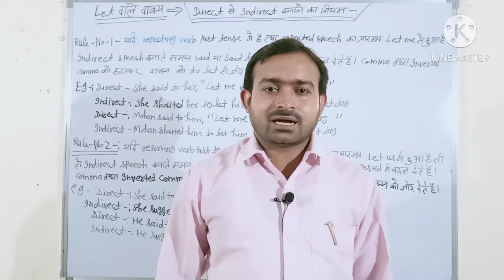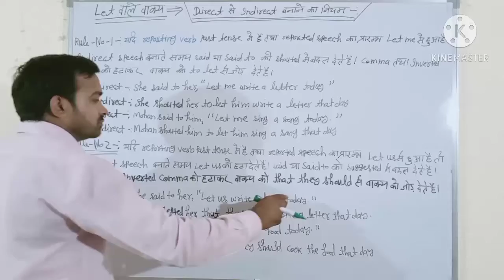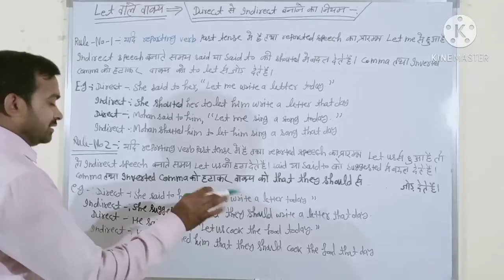Direct and Indirect Speech सीखें ।। Part(9th)||| By JS . sir